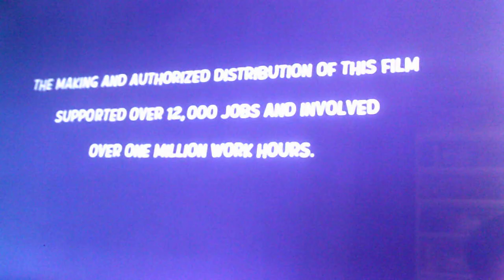Snoopy and Charlie Brown: The Peanuts Movie - Channel 4 Outro